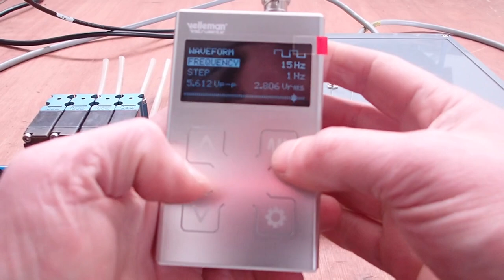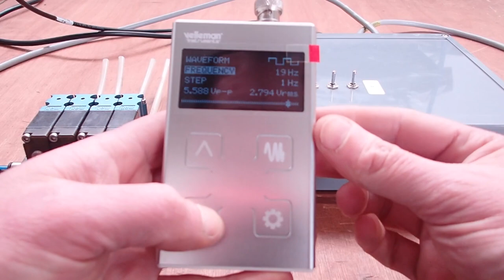Valve control unit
Lda has developed a VALVE CONTROL UNIT, designed to test 24VDC or  48VDC solenoid valves depending on the model.